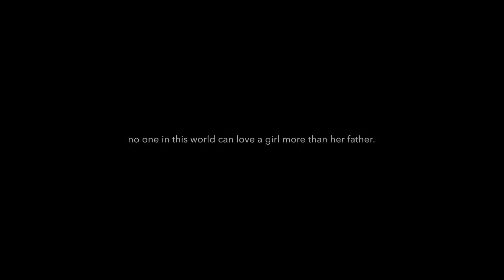Happy Father's Day! | Heather_sweetiiie